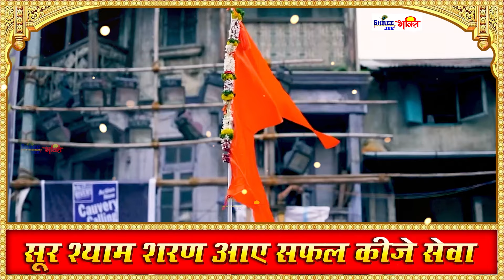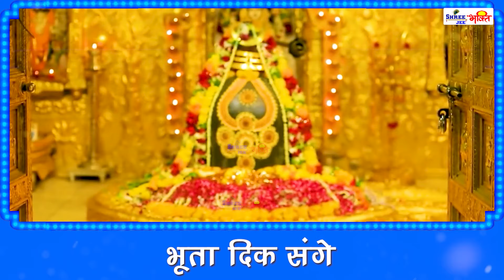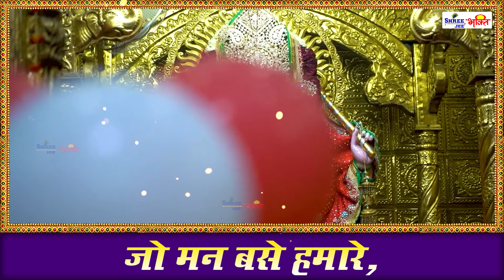Most Popular Aarti With Lyrics | सम्पूर्ण आरती संग्रह | जय लक्ष्मी माता |जय गणेश देवा@shreejeebhakti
Aarti | संपूर्ण आरती संग्रह | सबसे ज्यादा सुनी जाने वाली आरतियां | जय लक्ष्मी माता | जय गणेश देवा |

Aarti: 1. Jai Ganesh Deva, 0:00​
           2. Jai Lakshmi Mata, 5:19​
           3. Om Jai Jagdish Hare, 11:12​
           4. Om Jai Ambe Gauri, 17:56​
           5. Om Jai Shiv Omkara, 30:39​
           6. Aarti Kunj Bihari Ki, 36:32​
           7. Aarti Hanuman Ji Ki, 41:01​
           8. Jai Santoshi Mata, 48:42​
           9. Om Jai Lakshmi Ramna, 59:15​
          10. Om Jai Shri Shani Deva, 1:05:38

सबसे ज़्यादा सुनी जाने वाली आरतियां | सम्पूर्ण आरती संग्रह | जय लक्ष्मी माता | जय गणेश देवा @shreejeebhakti